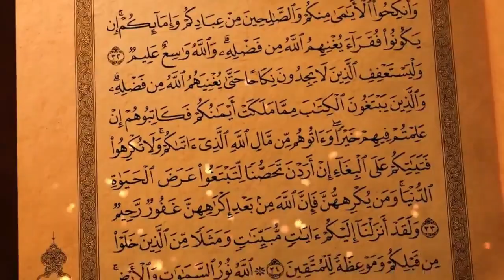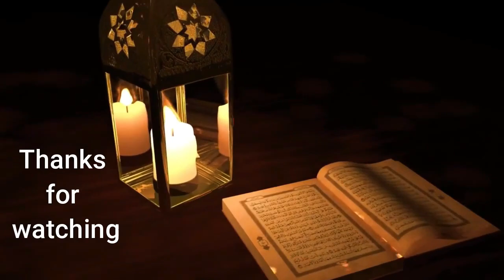INSTANT TAWA PIZZA - QEEMA PUFFS - DISCO CHICKEN ROAST - APPLE FRITTERS - Iftar Party for Family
Iftar Party for my Family - Jhatpat Tawa Pizza, Qeema puffs, Steam Roast aur Apple Fritters

Ingredients
• Chicken qeema/mince 250 grams
• Green chilies 2-3, chopped
• fresh coriander 3 tbsp, chopped
• Eggs 2

Ingredients for 1 pizza for big tawa
• Maida [all-purpose flour] 1 cup
• Yogurt 1/2 cup (or more if needed)
• Baking Powder 1.5 tsp
For Topping
• Pizza Sauce
• Olives
• Capsicum
• Onions
• Mozzarella cheese
• Oregano
Preparation
1. This pizza dough is for 1 big tawa size pizza.
2. Take maida in a bowl and add baking powder. Please use measuring cup and spoon for perfect results.
3. Add yogurt and start mixing.
4. Knead into a dough.
5. Dough should be soft and little bit sticky but not too much sticky. If need be, you can add a little bit of maida to adjust the dough.
6. Apply oil on the tawa and place it to heat up on stove.
7. Flame should be low but not extremely low.
8. Dust the surface with a little bit of maida and roll the dough into a pizza.
9. Place it on the tawa and cook for 3-4 minutes or until you see bubbles on top of the dough and the base is a little bit browned.
10. Now turn the pizza dough upside down.
11. Turn the flame as low as possible.
12. Apply pizza sauce, olives, mushrooms, capsicum and onions.
13. Add mozzarella cheese on top and sprinkle some oregano on top.
14. Cover and cook on extremely low flame until the cheese is melted.
15. Yummy and quick tawa pizza is ready!
16. Enjoy!

Ingredients
For the batter
• Apple 1
• Yogurt 1 cup [at room temperature]

Ingredients:
• 1 whole chicken (1 kg to 1.1 kg)
• Chat masala 1 teaspoon
• Tandoori masala 1 teaspoon(I used Shan brand)
• Turmeric powder ¼ teaspoon
• Red food coloring ¼ teaspoon
• Garlic paste ½ tablespoon
• Ginger paste ½ tablespoon
• Melted butter 2 tablespoons
• Yogurt ½ cup (I used 1 cup for more masala)

Stay happy,
Allah Hafiz